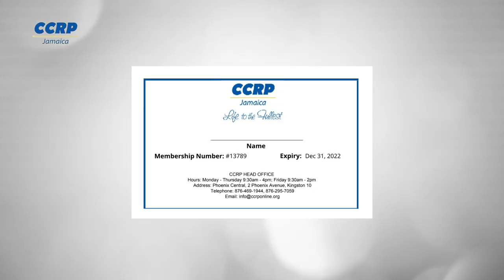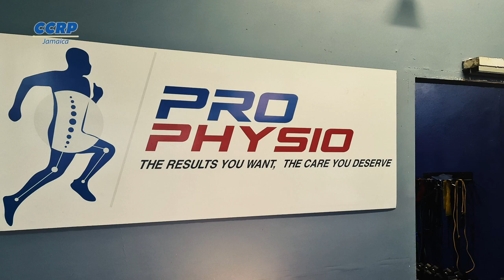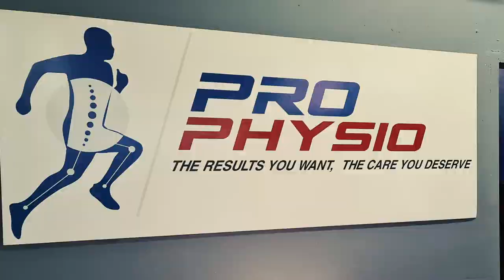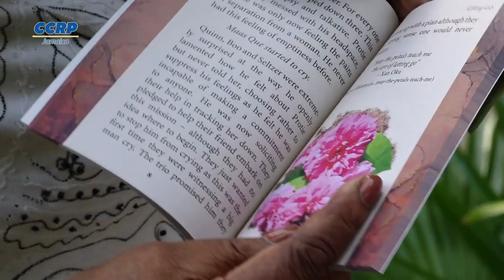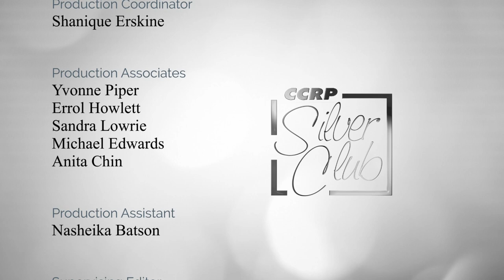CCRP SILVER CLUB SERIES EPISODE 1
One Woman's Love for Gardening with Mrs. Audrey Hinchcliffe, The work of CCRP with Mrs. Jean Lowrie-Chin,  Physiotherapy with Mr. Noel Brown